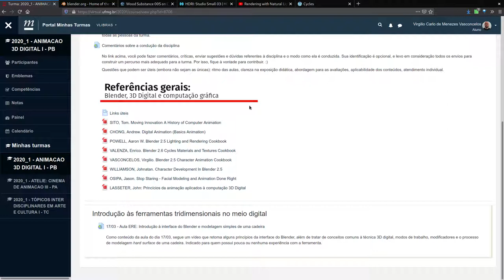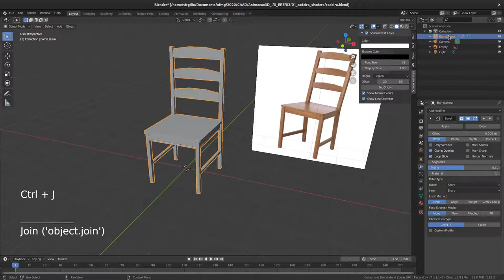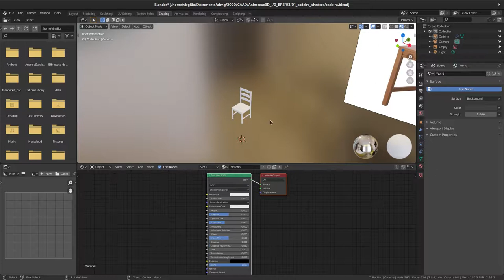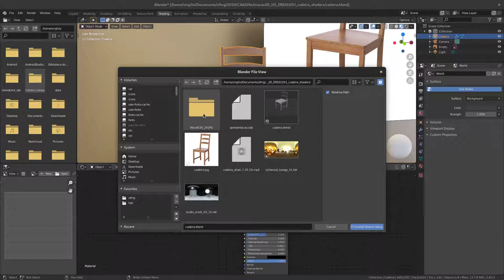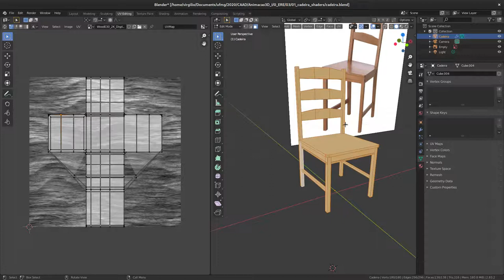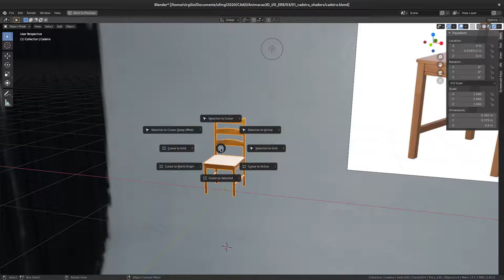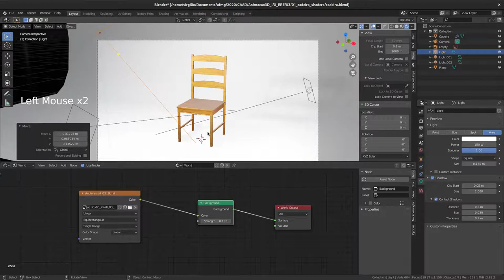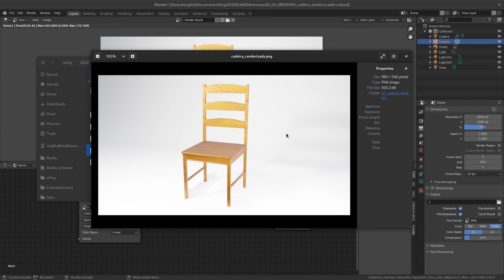03. Introdução às ferramentas tridimensionais (Blender 2.8) - Materiais, texturas, iluminação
Vídeo de introdução ao Blender 2.8, com demonstração dos fundamentos da criação de materiais, texturas, iluminação e processamento de imagem para um objeto simples do tipo hard surface. Indicado para quem não possui experiência com a ferramenta ou com um ambiente 3D digital.